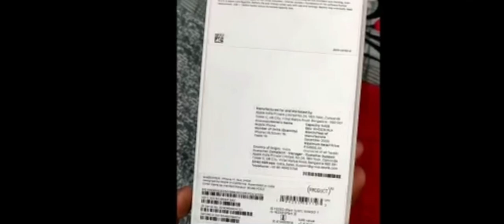Iphone 11 Unboxing 4K | For Pubg | Best Device for Pubg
Editing- Kinemaster

 ignore:
[07/04, 3:26 am] legendadarsh20112019: iPhone 11 unboxing
iPhone unboxing
iphone 11 vs xr12iphone 11 red
iPhone 11 pubg speed test
iPhone 11 pubg graphics test
iPhone 11 free fire Speed test
iPhone 11 vs pubg vs free fire
iPhone 11 vs RoG 5
iPhone 11 vs RoG 3
RoG 5 vs iPhone 11 pro man
RoG 5 vs iPhone
[07/04, 3:35 am] legendadarsh20112019

iphone 11 unboxing black
iphone 11 unboxing Red
iphone 11 unboxing india
iphone 11 unboxing mini

PUBG MOBILE
2018
BROWSE GAME